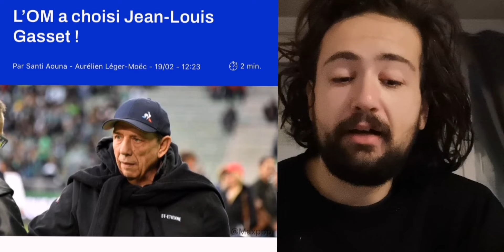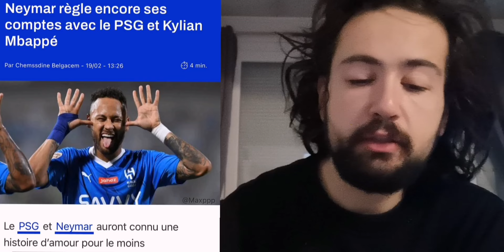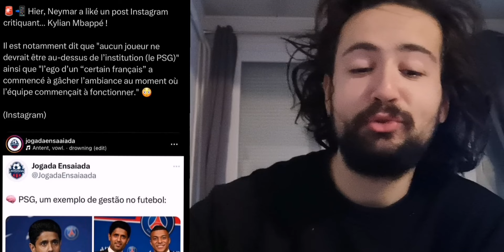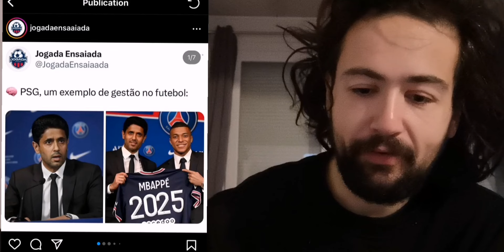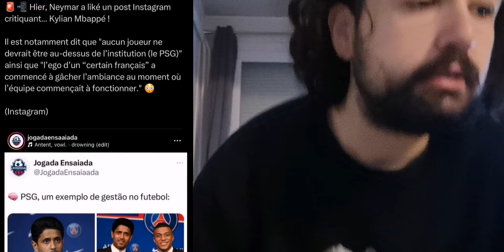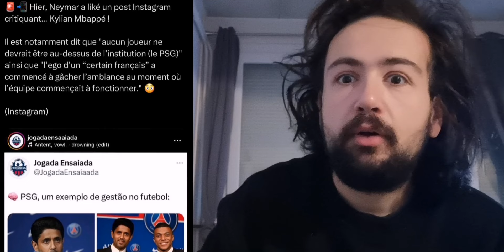NEYMAR FRACASSE VIOLEMMENT MBAPPÉ ET LE PSG !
Achetez 2 Article, obtenez 1 Maillots
Achetez 4 Article, obtenez 2 Maillots , Livraison Gratuite
Achetez 6 Article, obtenez 3 Maillots , Livraison Gratuite
Achetez 8 Article, obtenez 4 Maillots , Livraison Gratuite

1.Maillots gratuites : Vous devez écrire la taille et le lien du maillot gratuit que vous souhaitez sur l'écran de paiement
2.Maillots GRATUIT - NON COMPATIBLE AVEC : Personnalisation, PATCH, T-SHIRT VINTAGE
3.Les chemises à prix spécial ne sont pas incluses dans la promotion